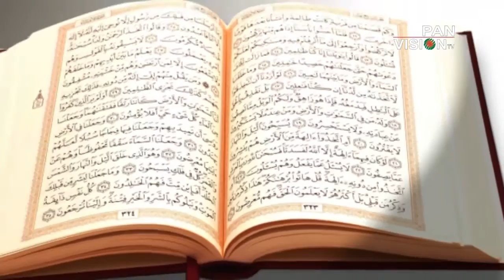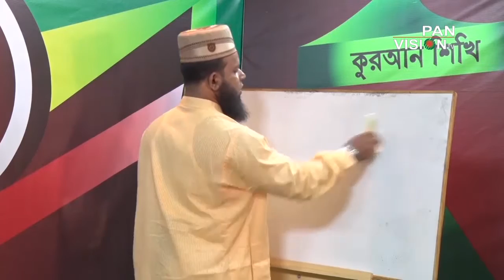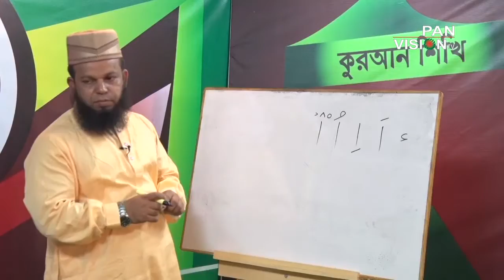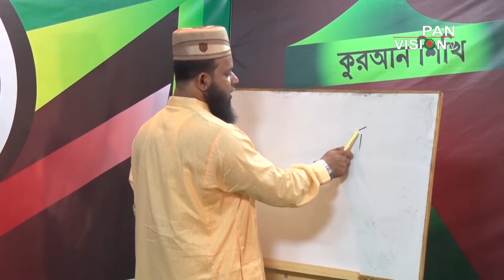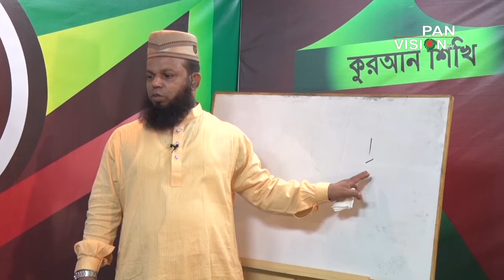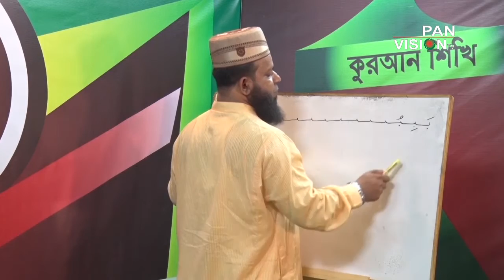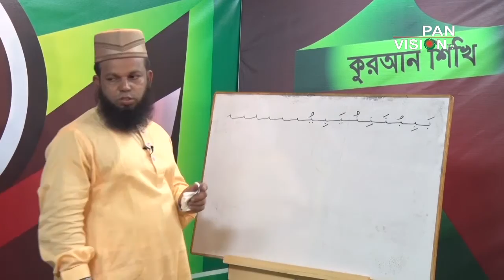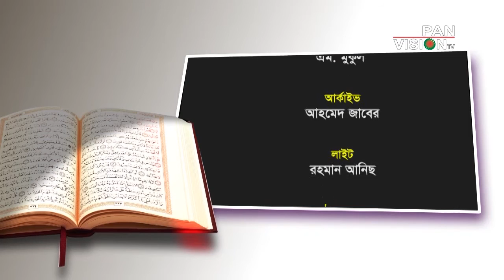Quran Shikhi Ep # 11 পর্ব -১১ Teacher : Mawlana Quari Rahmatullah মাওলানা ক্বারী রাহমাতুল্লাহ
Quran Shikhi Ep # 11 পর্ব -১১
Teacher : Mawlana Quari Rahmatullah
শিক্ষক :  মাওলানা ক্বারী রাহমাতুল্লাহ